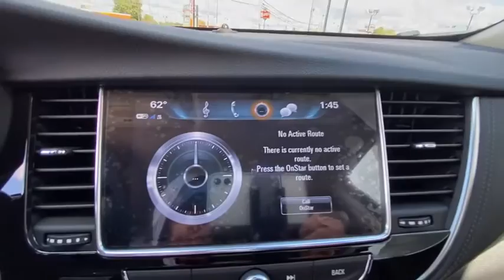2021 Buick Encore Knoxville, Lenoir City, Maryville, Alcoa, Oak Ridge, TN B21005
Quicksilver Metallic New 2021 Buick Encore available in Knoxville,Tennessee at Rice Buick GMC. Servicing the Lenoir City, Maryville, Alcoa, Oak Ridge, TN area.